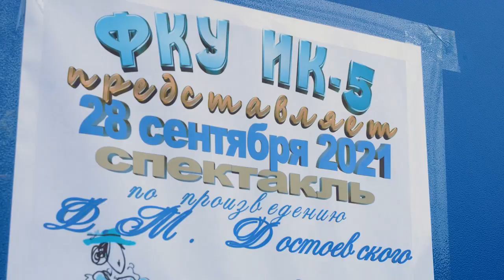СПЕКТАКЛЬ В ИСПРАВИТЕЛЬНОЙ КОЛОНИИ. Специальный репортаж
Двухсотлетие со дня рождения писателя Федора Достоевского отмечают по всей России. В том числе и в исправительных учреждениях. Осужденные ИК-5 совместно с сотрудниками УФСИН России по Санкт-Петербургу и Ленинградской области поставили спектакль по мотивам рассказа Достоевского «Чужая жена и муж под кроватью».